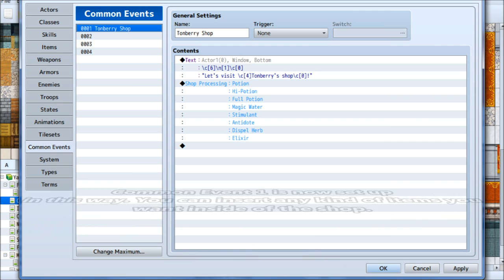Tips & Tricks - Tonberry Shop (Final Fantasy 8) - RPG Maker MV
In Final Fantasy 8, there was the ability to call forth a shop from the main menu. Now, you can do the same with RPG Maker MV through the use of the Main Menu Manager plugin.

Special Thanks:

Archeia, FlyingDream, Rukaroa, Madrox, xeinzero, Matthew Gleason, Dylan Santana, Josh Lawrence